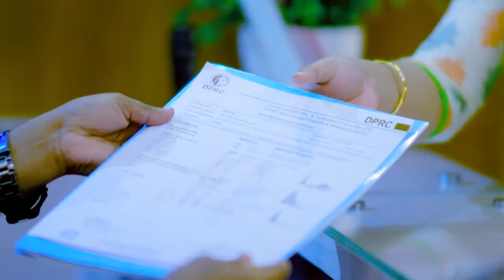গোড়লি ব্যথা, হাঁটতে কষ্ট, ঘুম থেকে উঠে পা ফালাতে কষ্ট হয় | Ankle Pain, SPA Treatment